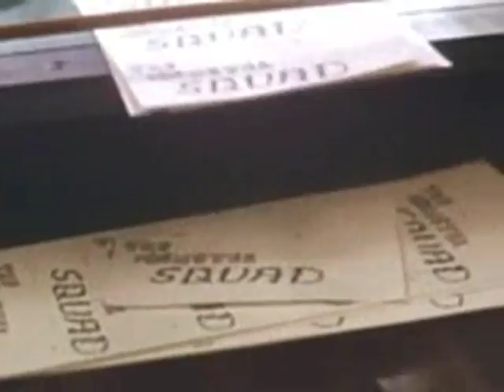The Monster Squad Trailer 1987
Director: Fred Dekker
Starring: Andre Gower, Brent Chalem, Duncan Regehr, Robby Kiger, Stephen Macht, Tommy Noonan

Official Content From Vestron Video

Young monster-movie fans discover that their town has been invaded by the real thing, a small army of ghastly goons lead by Count Dracula, himself.

Movie, The Monster Squad Movie,The Monster Squad Trailer,The Monster Squad 1987, Fred Dekker,Andre Gower, Brent Chalem, Duncan Regehr, Robby Kiger, Stephen Macht, Tommy Noonan